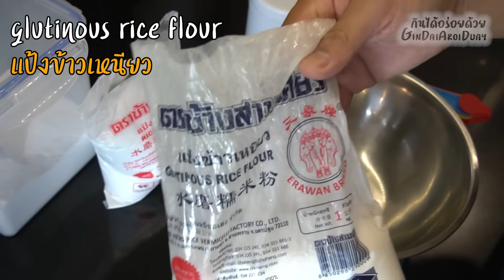วิธีทำหอยทอด สูตรทำขาย แป้งฟูกรอบนาน ไม่แข็งกระด้าง พร้อมน้ำจิ้มทำง่ายแต่อร่อยมาก l กินได้อร่อยด้วย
ส่วนผสม (สำหรับ 4-5 ที่)
- แป้งข้าวเจ้า 1/4 ถ้วยตวง
- แป้งข้าวเหนียว 1/4 ถ้วยตวง
- แป้งสาลี(อเนกประสงค์) 1/4 ถ้วยตวง
- แป้งท้าว-ท้าวยายม่อม 1/8 ถ้วยตวง
- หอยแมลงภู่ 500 กรัม
- ถั่วงอก 300 กรัม
- ต้นหอม 50 กรัม
- ไข่ 4-5 ฟอง
- น้ำปลา,พริกไทย
ส่วนผสมน้ำจิ้ม
- น้ำจิ้มไก่แม่ประนอม
- ซอสพริกม้าบิน
Ingredients/recipe (for 4-5 servings)
- 1/4 cup rice flour
- 1/4 cup glutinous rice flour
- 1/4 cup wheat flour (All purpose flour)
- 1/8 cup arrowroot flour
- 1/2 tsp. salt
- 2 tsp. pepper
- 250 ml. water
- 500 g. green mussels
- 300 g. bean sprouts
- 50 g. scallion
- 4-5 eggs
- fish sauce, pepper
Ingredient dipping sauce
- "Maepranom" sweet chilli sauce
- "Mabin" chili sauce
เชิญพูดคุย เสนอแนะร่วมกับเราได้ที่